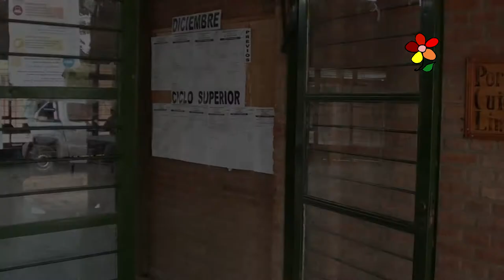Promociones 2017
Video homenaje a las promociones 2017 de la Escuela de Educación Técnica N° 3121 de la ciudad de Pichanal